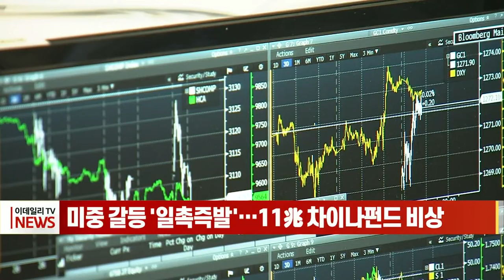미중 갈등 '일촉즉발'… 11兆 차이나펀드 비상 (20220805)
최근 미·중 갈등이 최고조에 치달으면서 11조 원 규모의 중국 주식형 펀드에 대한 우려가 커지고 있습니다.
에프앤가이드에 따르면 중국 주식형 펀드(191개)는 3개월간 13.56%의 수익률을 기록했지만, 한 달 새 ‘마이너스(-6.43%)’로 돌아섰고 자금도 3개월 사이 4573억원, 1개월 새엔 1386억 원이 각각 유출됐습니다.
다만 전문가들은 단기적으로 투자 신뢰에 손상이 가면서 단기 변동성 확대가 불가피하지만, 무력 충돌 가능성은 낮아 장기 영향은 제한적일 것이라고 관측했습니다.